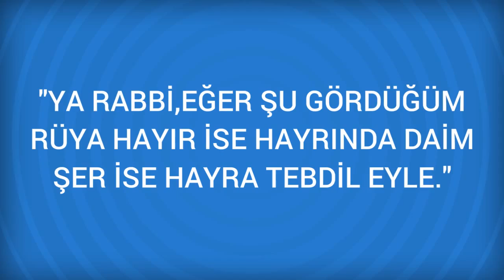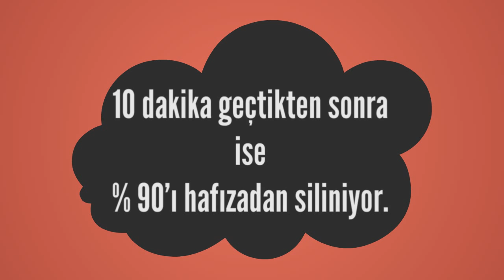Rüyada Şeytan Görmek Ne Anlama Gelir, Ne demektir?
Rüyada Şeytan Görmenin Anlamı Nedir? Öğrenmek için
 Rüyada Şeytan Görmek Rüyada şeytan görmek yalan ve şehvete, sahte mutluluklara, her türlü kötülüklere ve kötülük odaklarına. Rüyada Şeytanı görmek sahtekar, aşırı hırslı, kıskanç ve mağrur, laubali ve kendisine her iki dünya için zararlı olan